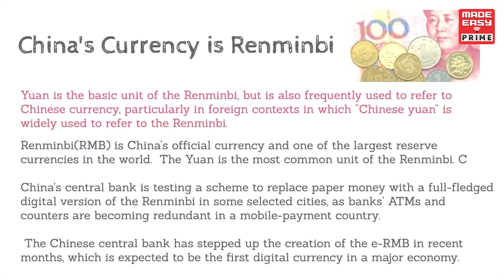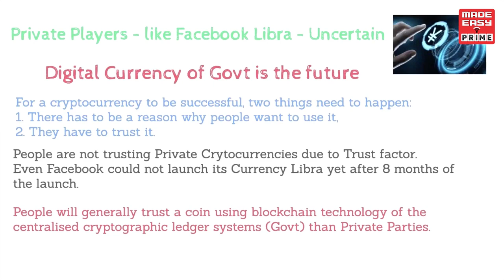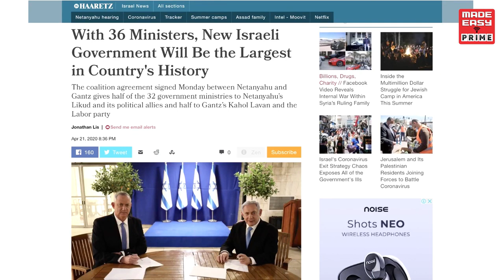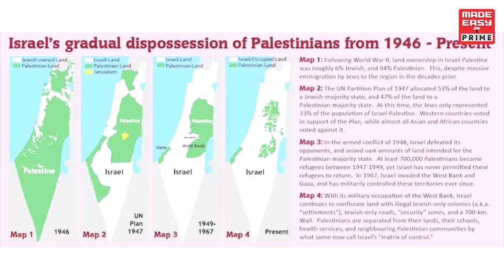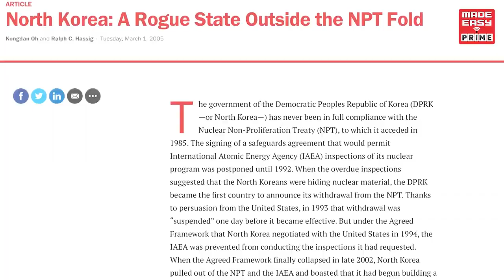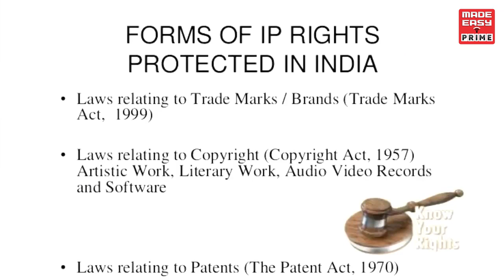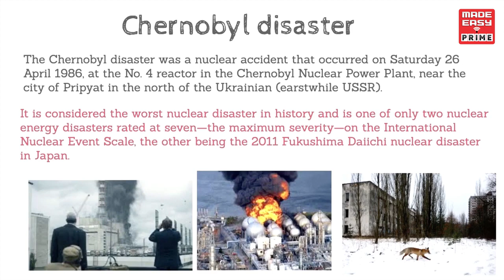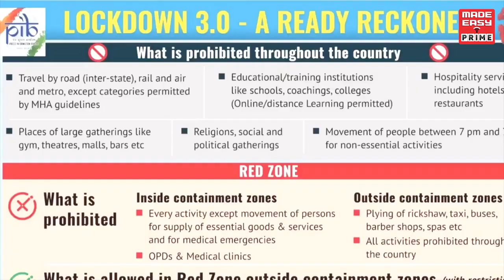The world this week | Week 4 : FY20-21 | Current Affairs | By Puneet Singh | MADE EASY Faculty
"The world this week" is a Weekly Current Affairs Bulletin of Made Easy. It covers main Events of International affairs be it Political, Economy, International Relations, Science & Tech, Polity, Geography, History etc by Puneet Singh (Faculty , Current Affairs - MADE EASY & Next IAS)

This Current Affairs is useful for students of UPSC exams like  IES, IAS and PSU exams.

Topics covered in THE WORLD THIS WEEK are
1. China became 1st Country to launch Official Digital Currency CBDC /E-RMB
2. Israel Election, West Bank Annexation by Israel and Ban on Hezbollah by Germany IMF
3. North Korea Updates , Kim Jong UN , USA Nuclear Talks
4. USA Placed India on Watch list for Intellectual Property violation, Kashmit Saffron GI Tag, WIPO
5. 26 April - Chernobyl day
6. China Debt Trap - Srilanka seeks India help for Debt Repayment
7. Global Corona Updates
Keep following THE WORLD THIS WEEK for GS General studies exam preparation.

Thanks and Regards Puneet Singh